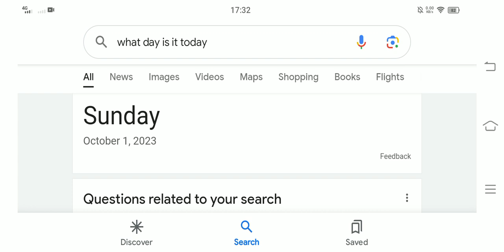Happy October! (2023)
It's that time of the year again, Today is October which means we're getting spooky this entire month and i tell you everything you need to know about this month and my channel!

My epic social media!